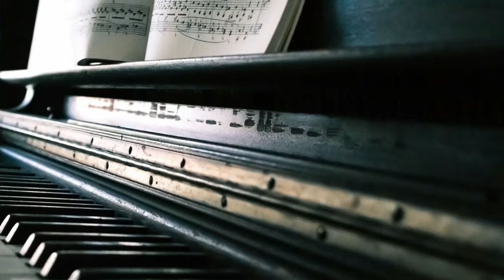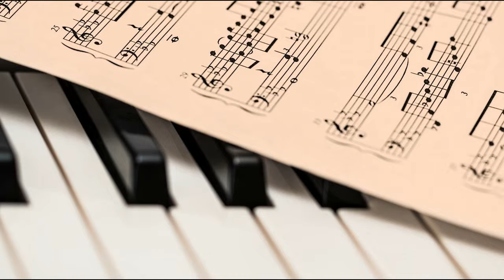Sur quatre notes de Frédéric Chopin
Je suis parti du Prélude en mi mineur, qui, selon moi, illustre bien la transition vers une harmonie non fonctionnelle, dans laquelle les fonctions tonales cèdent partiellement le pas aux glissements progressifs par voisinage diatoniques ou, plus souvent, chromatiques.

A partir de là, j'ai essayé d'aller vers une harmonie encore moins fonctionnelle, quelque chose qui se rapproche de la modulation continue.

Pour les images, merci au site Pexels, fournisseur d'images sans droits et aux photographes qui l'alimentent  : Bryan Geraldo, Juan Pablo Arenas, Pixabay, Fernando Arcos, Dalila Dalprat, George Becker, Rawpixel.com, Steve Johnson, Ludwig Kwan, Do The Lan, Mateusz Dach, Kaboompics.com, Thuyen Vu, Negative Space, Daniel Spase, Karyme França, David McEachan.